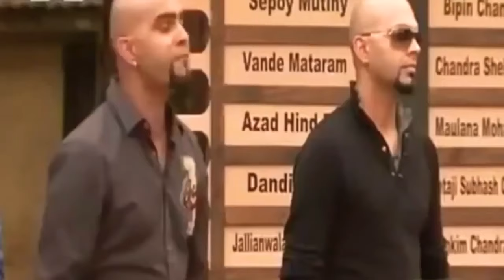ROADIES GAALI - UNCENSORED - "WITH SUBTITLES"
Raghu Ram abuses contestants on MTV Roadies, UNCENSORED !!